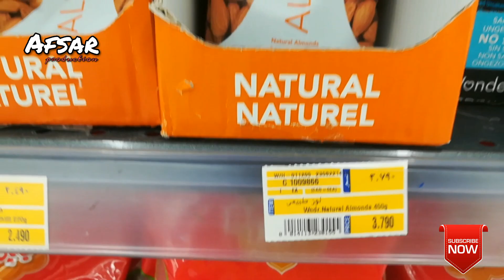Lulu Mall / Lulu Mall Lucknow / 🇰🇼❤️Lulu hyper / Lulu Mall Kuwait / Lulu hyper Mall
अगर आप को कुवैत की कोई भी वीडियो नहीं मिस करना चाहते यार एक चीज की वीडियो और शॉपिंग मॉल गार्डन पार्क रोड की वीडियो देखना पसंद करते हैं तो हमारे चैनल को सब्सक्राइब करिए। दोस्तों में शेयर करिए बैल आइकन को दबाए यू थैंक यू वेरी मच